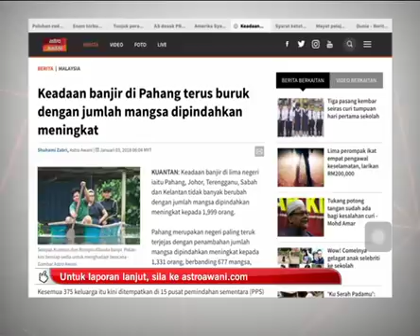Keadaan banjir di Pahang terus buruk dengan jumlah mangsa dipindahkan meningkat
Keadaan banjir di lima negeri iaitu Pahang, Johor, Terengganu, Sabah dan Kelantan tidak banyak berubah dengan jumlah mangsa dipindahkan meningkat kepada 1,999 orang.